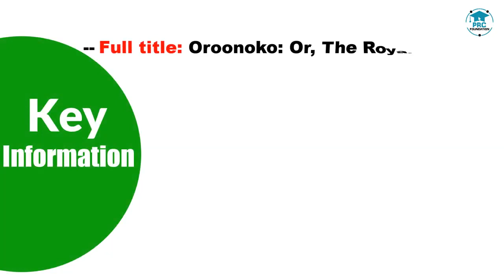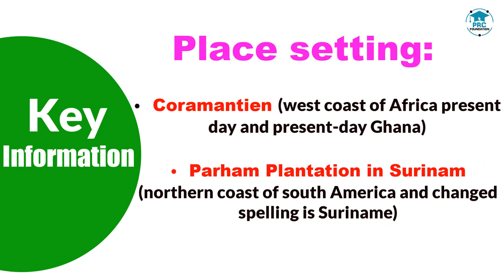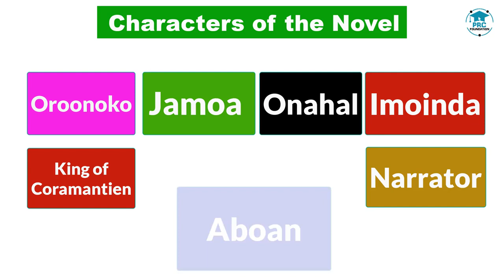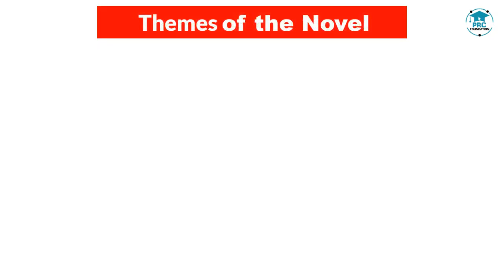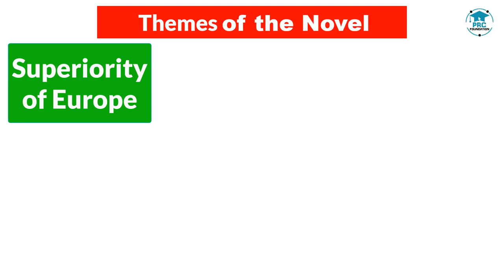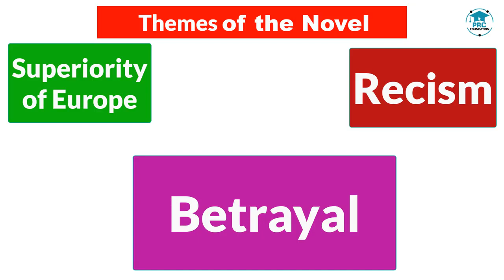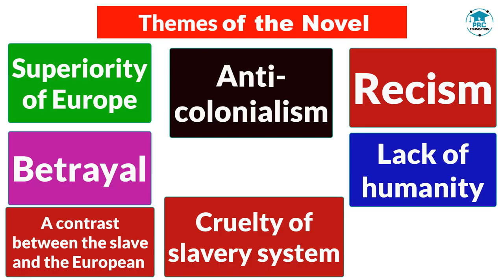Oroonoko by Aphra Behn | Key Facts, Themes & Characters | Bengali Lecture PRC Foundation Education